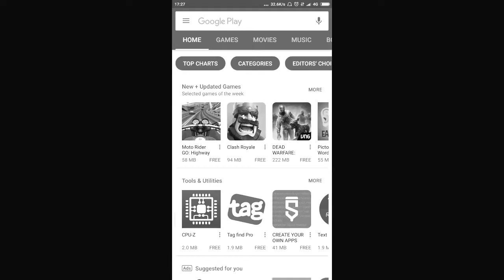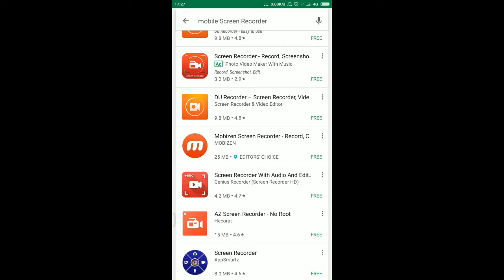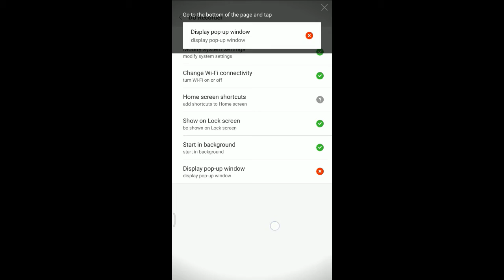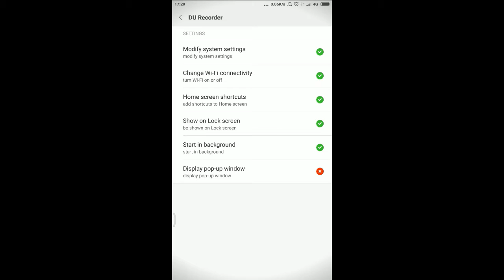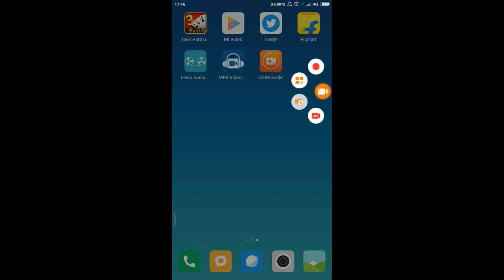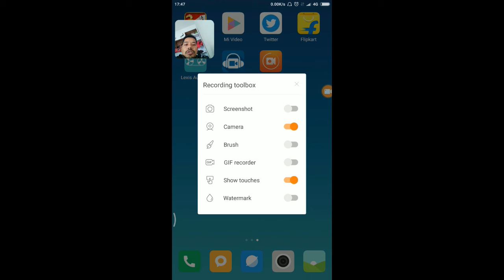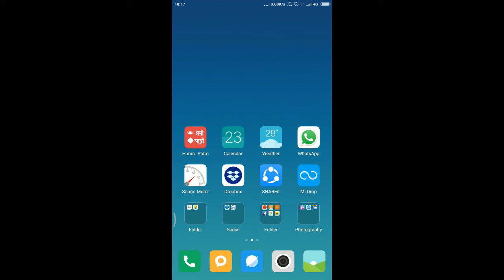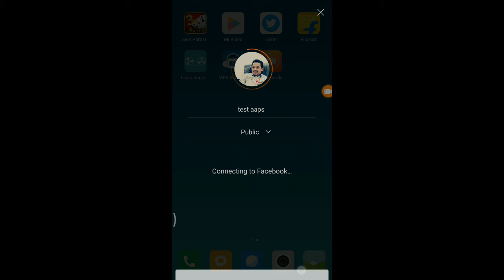ONE OF THE BEAST AAPS FOR RECORD DISPALY ANY ANDOIRD kc Gyan ==++